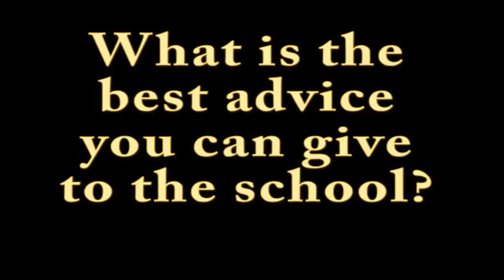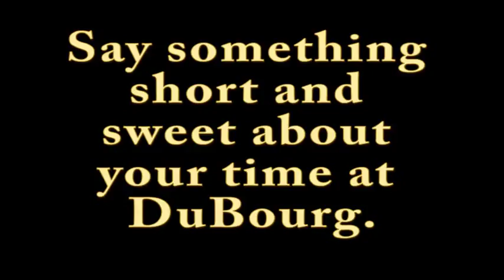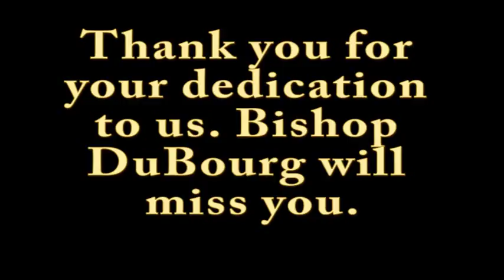Teacher Farewell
Description